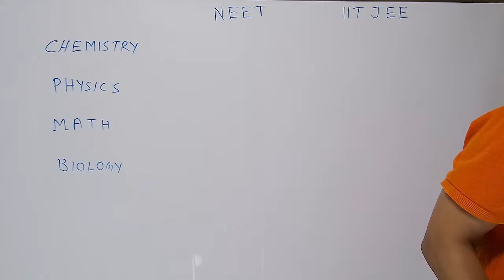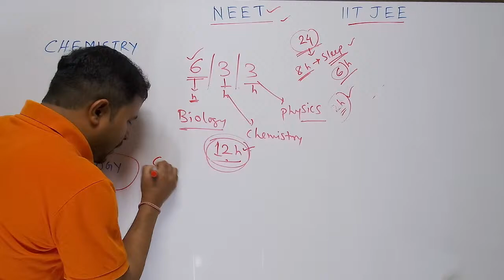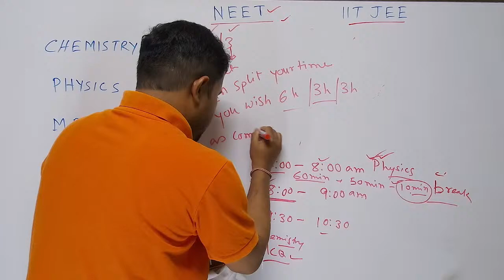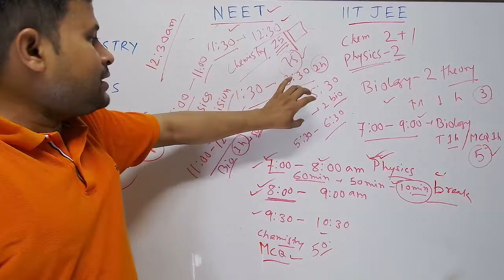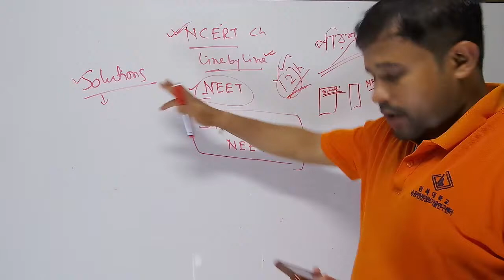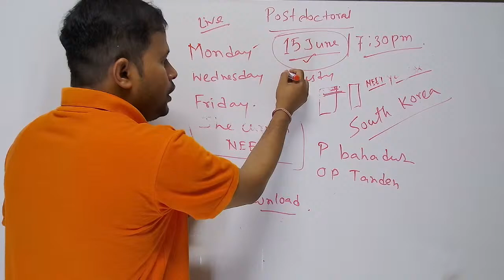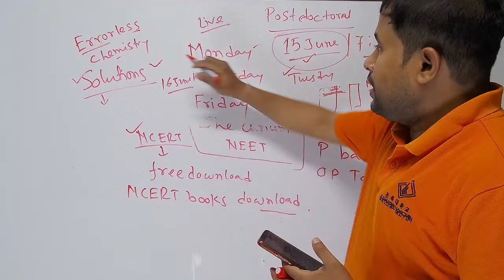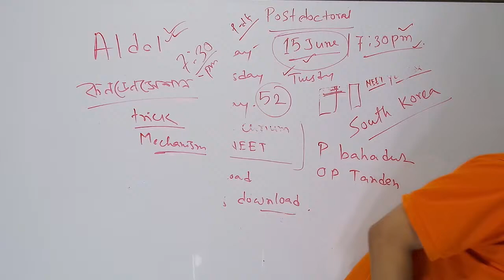24 Hour Productive Routine For NEET & IIT JEE 2022 | How to Start Study For NEET 2022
Daily Routine For NEET & IIT JEE 2022 | How to Start Study For NEET 2022 | How to Crack NEET 2022
24 Hour Productive Routine | Morning to Night | NEET 2021

New YouTube Channel for NCERT book line by Line:
The Curium NEET